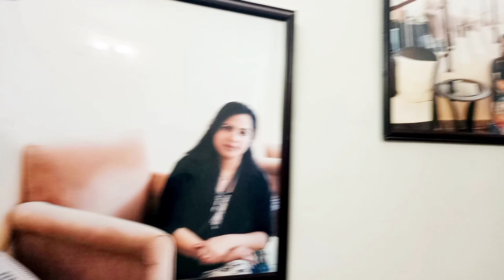Home Tour। Bangladeshi home organisation 2022।।Small beautiful home tour।